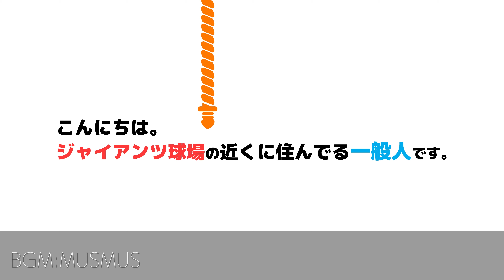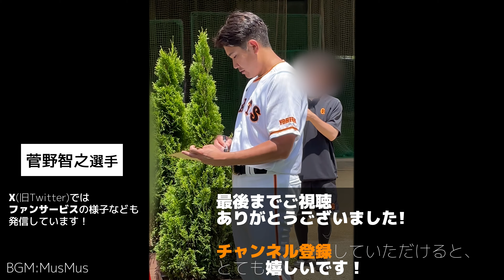【巨人】萩尾匡也が豪快ホームラン！打てる捕手【萩原哲】は2軍でヒット量産中！巨人ハイライト｜専修大学｜読売ジャイアンツ球場｜プロ野球ニュース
ゲルシービデオチャンネル。のプロ野球ニュース！

2023年8月29日の専修大学vs巨人ニ軍のプロ大学交流戦の動画です。

この日は以下の選手が計6本のヒットを打ち、2-9で専修大学が勝ちました。

萩尾匡也
菊田拡和
萩原哲
亀田啓太

プロ野球ニュース(主に巨人)をYouTubeで発信しているゲルシービデオチャンネル。と申します。

★2023年練習見学の動画★

★投稿主が動画を発信している理由★

★その他おすすめのチャンネル＆動画★

★その他運営しているもの★

■撮影カメラ